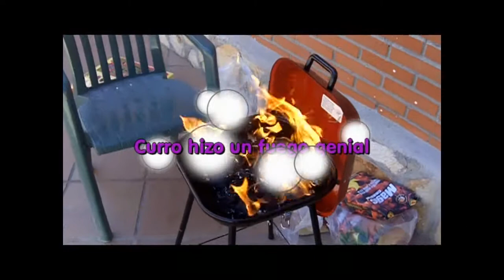churrasco de cumple